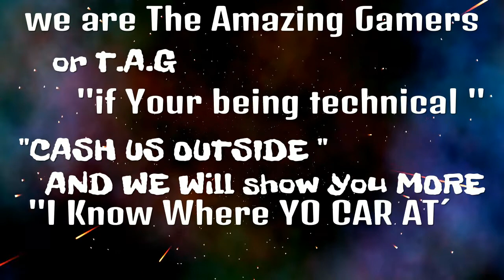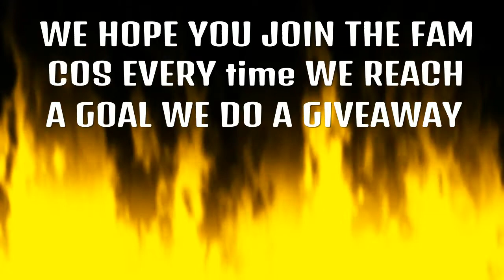CHANNEL TRAILER 2k17